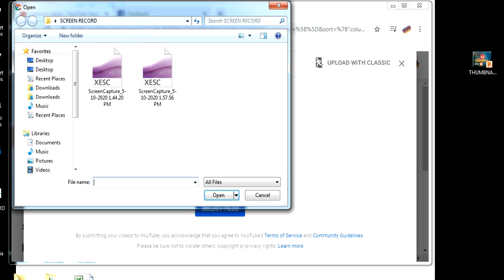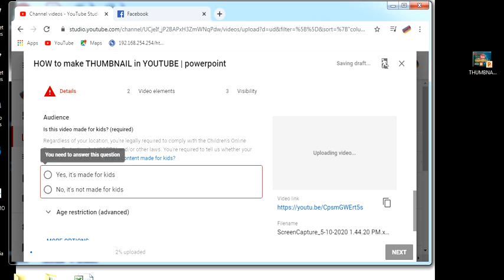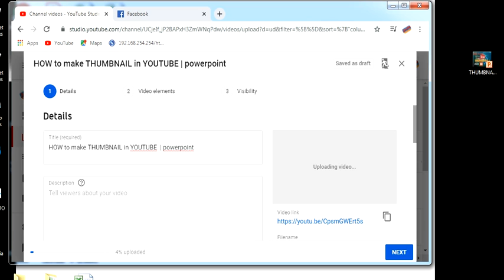How to UPLOAD YOUTUBE videos | very easy step by step | 2020 | for the beginners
This video is about how to upload video in youtube.. Fast and easy this 2020 for all who have just started to post video especially for the beginners.